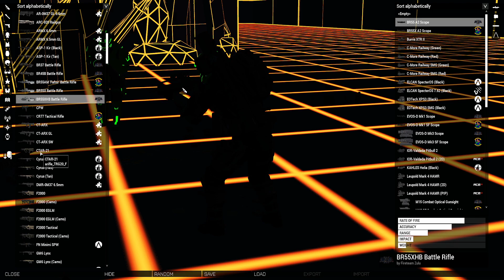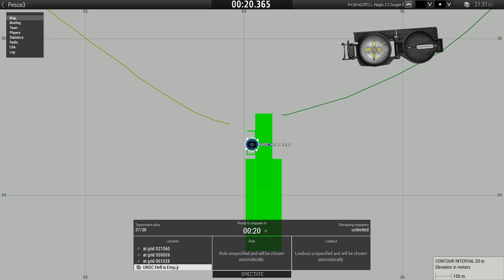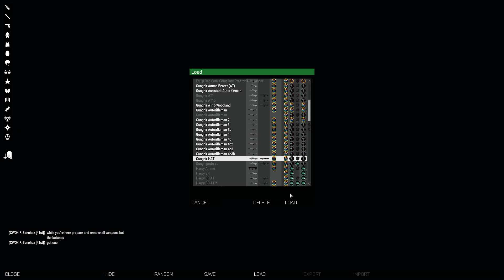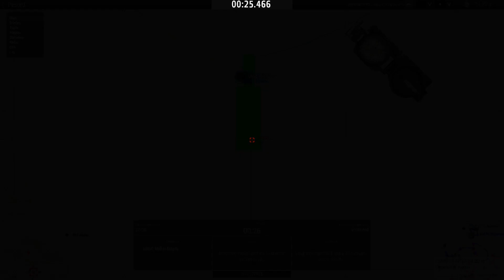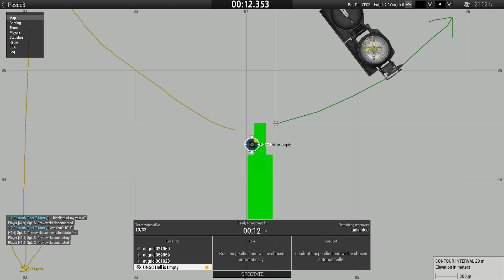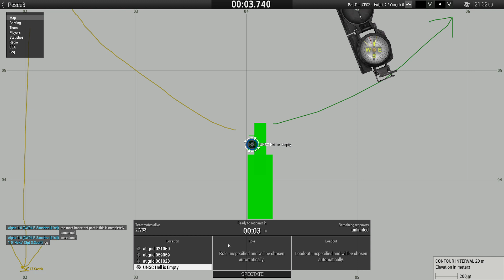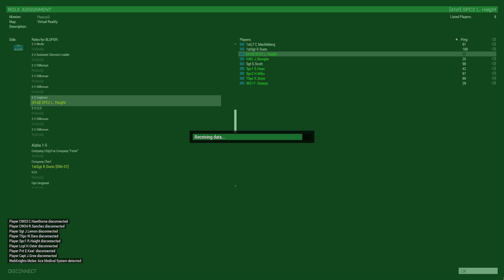41st ODST/MFR APRIL FIRST FUN OP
This was Scuffed and I missed most of the thing but hell it was still fun at the end -- Watch live